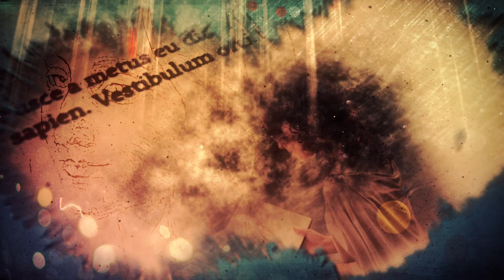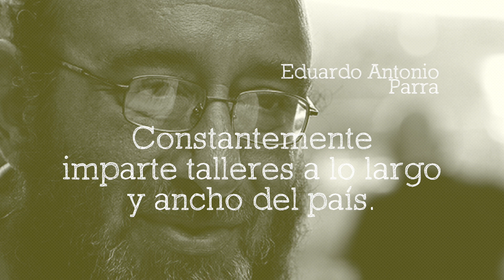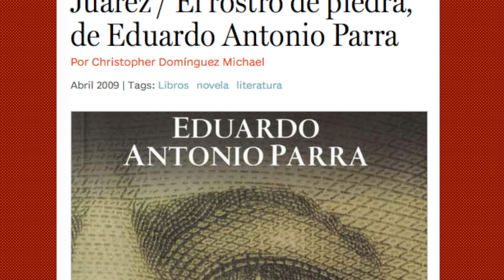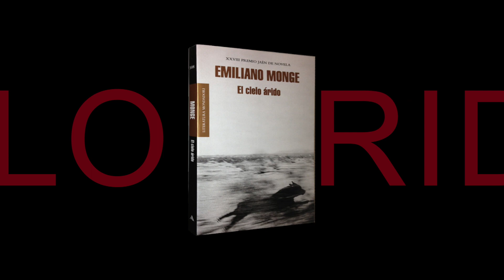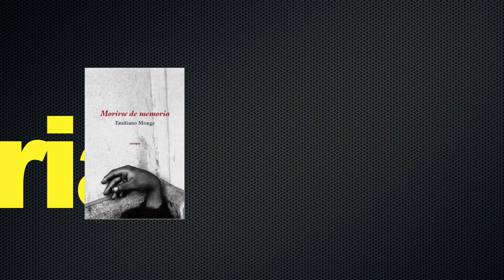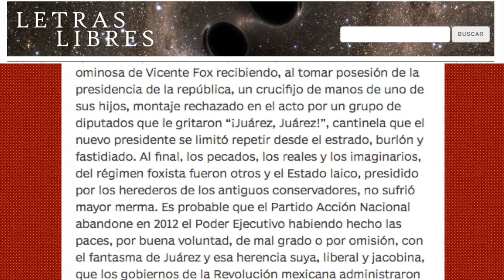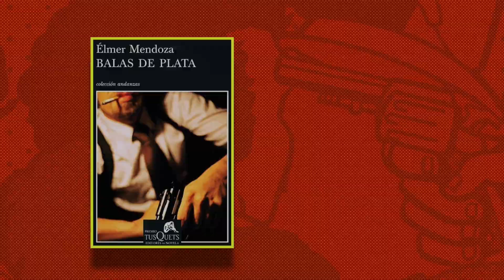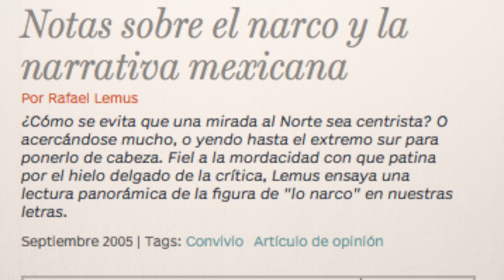Más Cultura - Eduardo Antonio, escritor